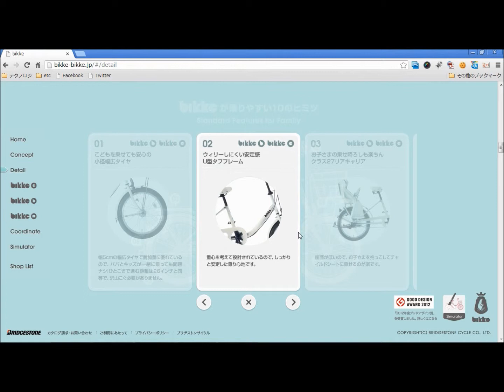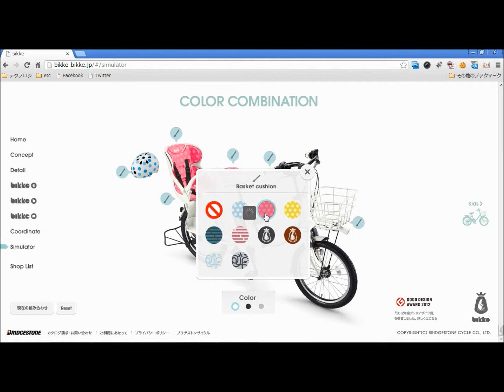bikke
プリジストンの自転車ブランドのサイトですね。
非Flashながら、なかなかいい感じで凝った演出されています。
色を変えるとか、カスタムするなどのシミュレーションの仕組みも、うまくビジュアルで表現されてます。